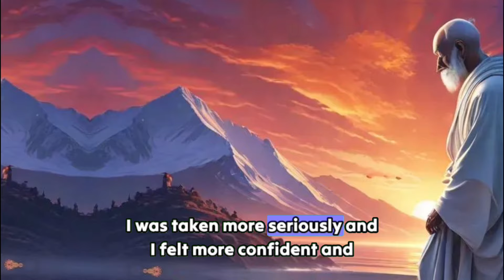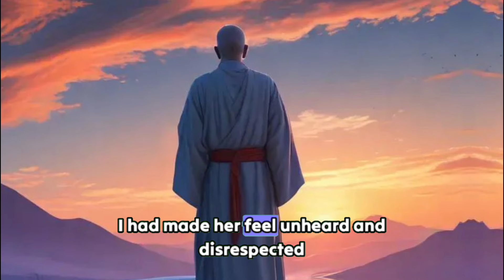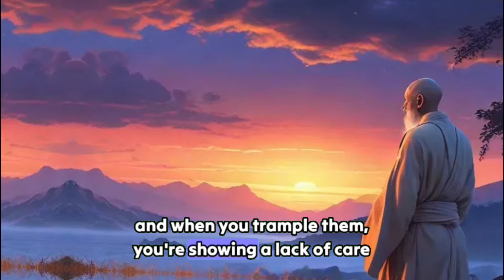You Will Never Be Respected Unless You Remove These 6 habits from Your Life | Zen wisdom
🔍 **In this video, we’ll explore six destructive habits that can ruin your reputation and prevent you from earning the respect you deserve.** These habits may seem small, but over time, they can significantly impact your relationships, career, and personal growth. Learn how to identify these behaviors and, most importantly, how to replace them with positive changes that foster genuine respect and trust.

 🚀 What You'll Learn:
- How to recognize and break free from toxic habits** that hold you back.
- Real-life stories** and personal insights on the consequences of these habits.
-Practical tips and strategies** to cultivate healthier behaviors that lead to greater respect and admiration.
- Mindset shifts to help you build confidence, integrity, and better relationships.

🧭 Chapters:
0:00 - **Introduction:** Why Respect Matters More Than You Think
2:00 - **Habit #1: Making Excuses** – How this destroys accountability and how to stop.
6:30 - **Habit #2: Laziness** – The hidden cost of avoiding effort and how to overcome it.
10:45 - **Habit #3: Playing the Victim** – The impact of shifting blame and how to take control.
15:00 - **Habit #4: Taking Credit for Others' Work** – Why this habit ruins trust and how to build integrity.
19:00 - **Habit #5: Being Emotionally Reactive** – How to stay calm under pressure and earn respect.
23:00 - **Habit #6: Avoiding Accountability** – Why taking responsibility matters for building trust.
26:00 - **Conclusion:** How to transform these habits and build a reputation of respect.
26:45 - **Next Steps:** Comment, like, and share your experience with us!

 Keywords & Tags:
- Respect in relationships
- How to earn respect
- Personal growth habits
- Self-improvement tips
- Overcoming laziness and excuses
- Emotional control techniques
- Stop playing the victim mentality
- Taking responsibility for your actions
- Building trust and integrity

If you’ve ever struggled to earn the respect of your peers, colleagues, or loved ones, it might be due to one of these six habits. By the end of this video, you’ll have a clear understanding of what’s holding you back and how to overcome these challenges with actionable steps. **This video is perfect for anyone seeking self-improvement, personal growth, and a deeper understanding of how to build meaningful connections.

1.
2.
3.
4.
5.
6.
7.
8.
9.
10.
11.
12.
13.
14.
15.
16.
17.
18.
19.
20.

 🙌  Join the Conversation:
Have you faced challenges with any of these habits? What have you done to overcome them? Share your story in the comments below, and let’s learn from each other’s experiences!